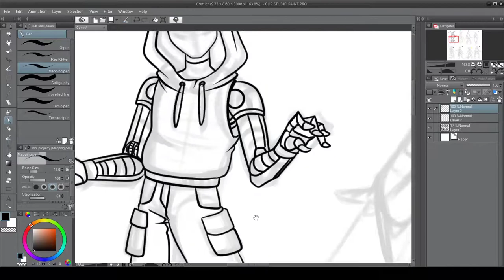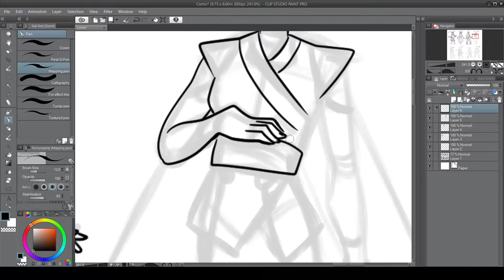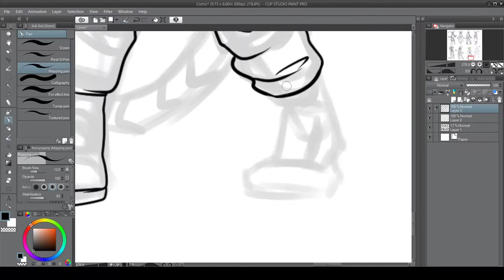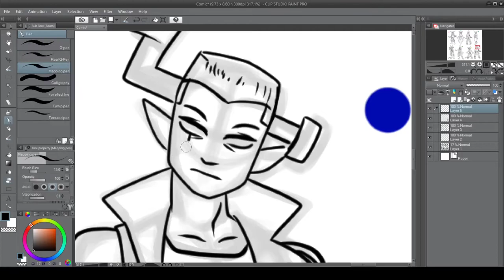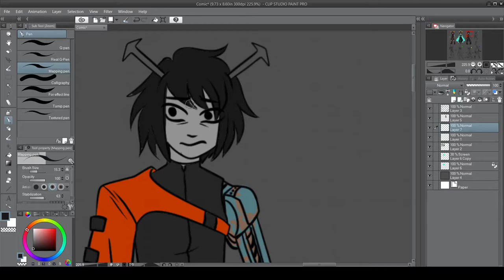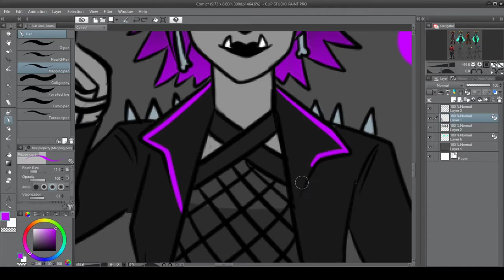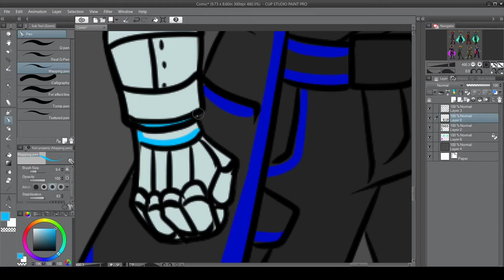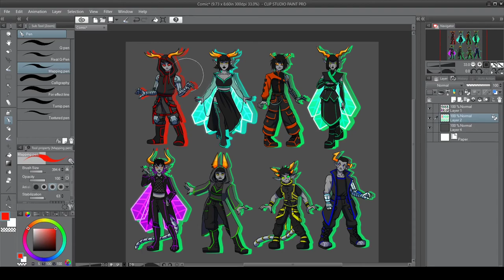Aleph Null Fantroll Adopts Speedpaint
All these were sold either as I was streaming or 15 minuets after. The idea to actually record how I do my work on the adopts came form Therapist of Space on my discord server.

All the trolls belong to the universe of Aleph Null which you can find out more about

Space Walk by Dance With The Dead
Nightdrive by VHS Dreams
Invader by Dance With The Dead
Blade Runner 2049 by Synthwave Goose